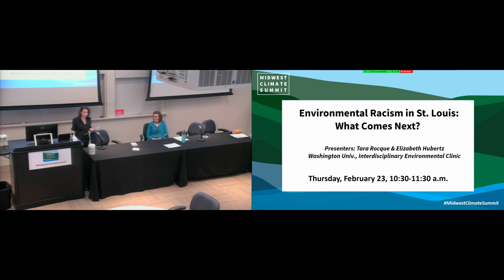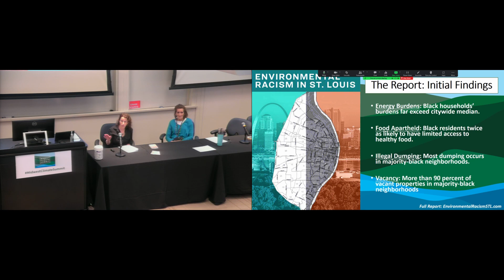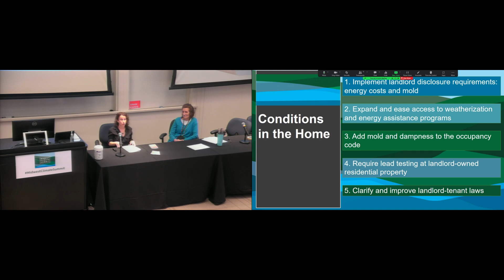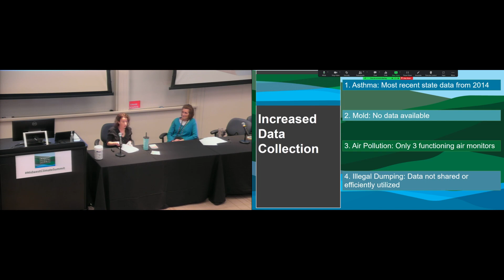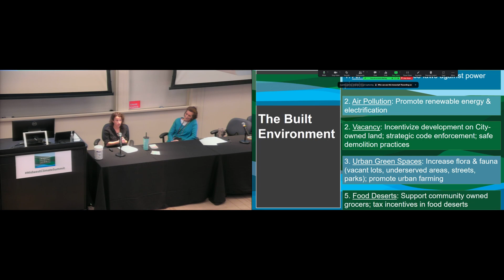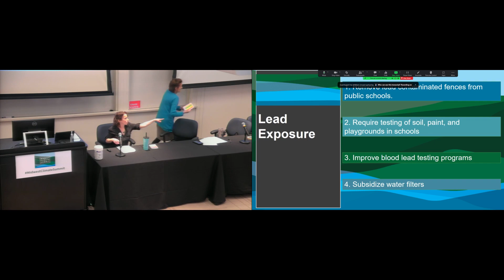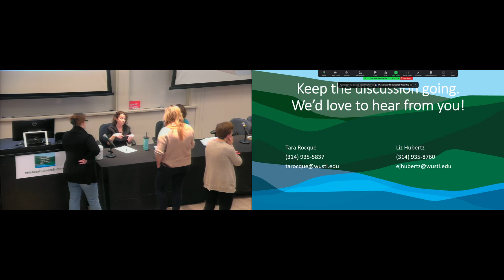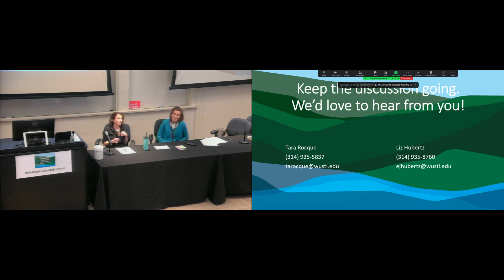2023 Summit - Session 29. Environmental Racism in St Louis- What Comes Next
This recording is from the 2023 Midwest Climate Summit, Feb 21-23 on the campus of Washington University in St. Louis.

Hosted by the Midwest Climate Collaborative, the summit brought together leaders, researchers and a diverse group of professionals focused on addressing climate change in and for the Midwest.